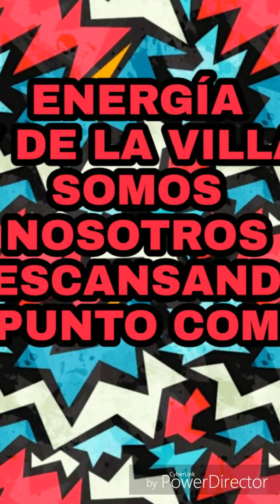ENERGÍA 2019 🔥🔥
Cristian el villa